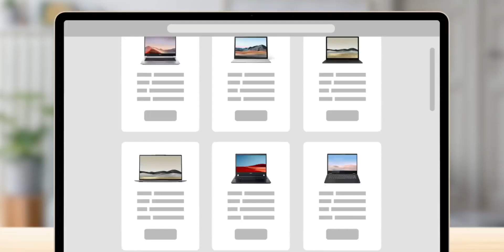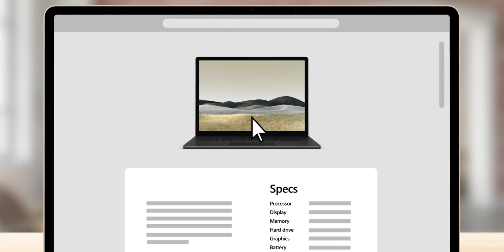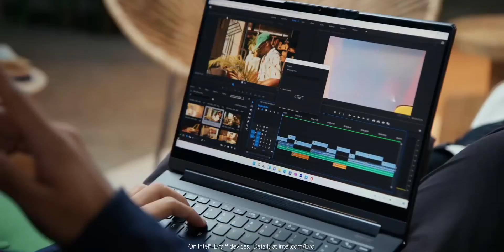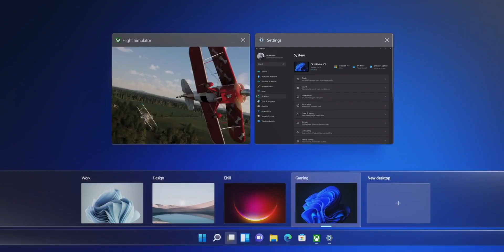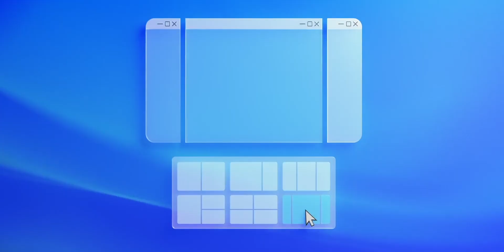Why Windows is Slow?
Have you ever thought why your Windows PC is Slow over time? And what you can to do avoid it? Let's find out the reason for slowness of your pc in this video. Do watch the video till the end.